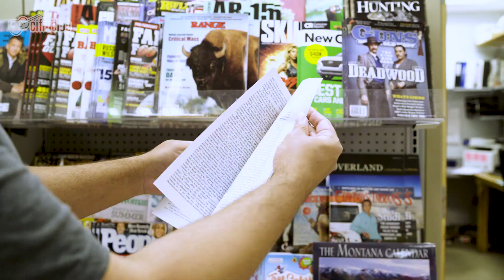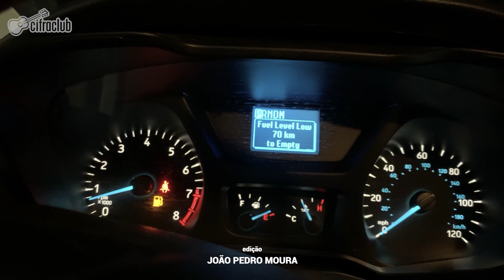NA MOCADA - GUSTAVO FOFÃO | Fofão na Estrada